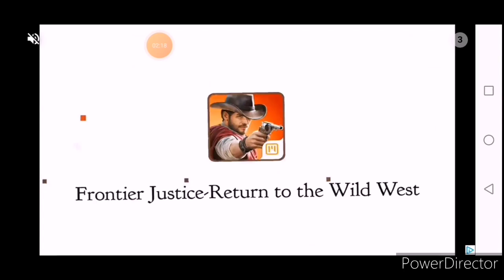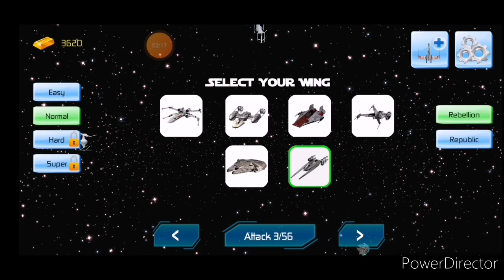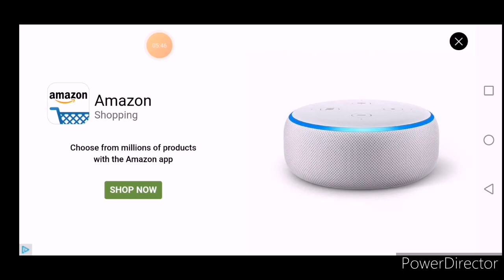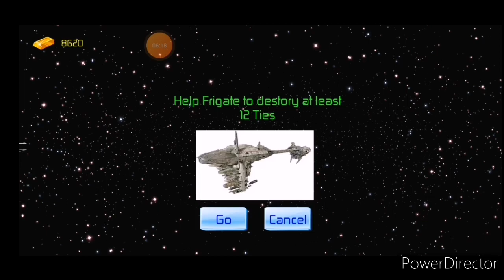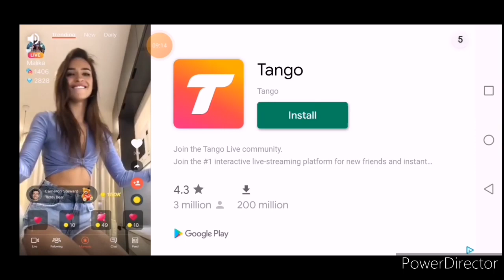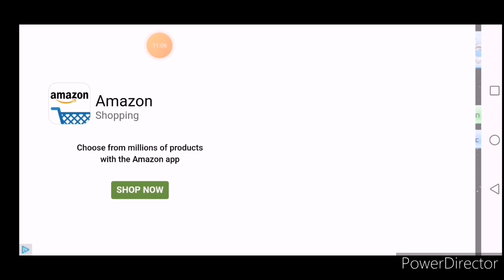Becomeing a x wing pilot????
X wing fighter is the game